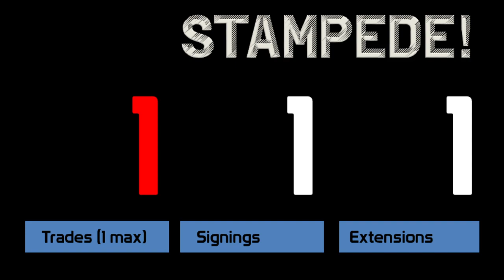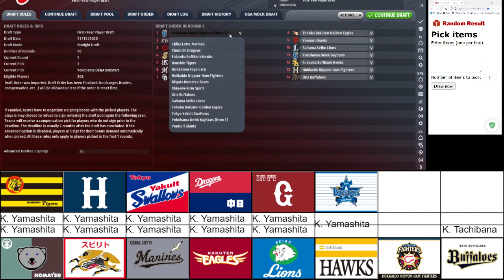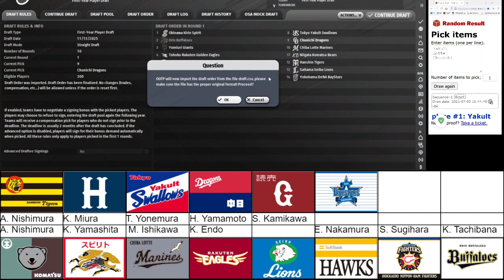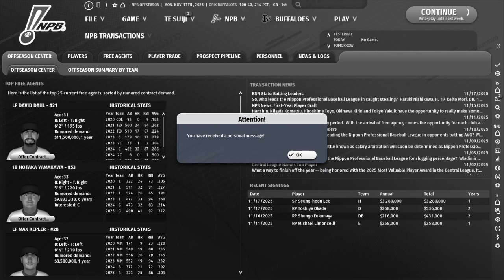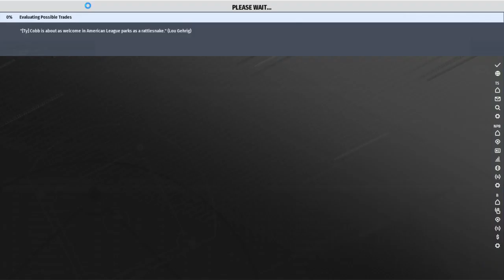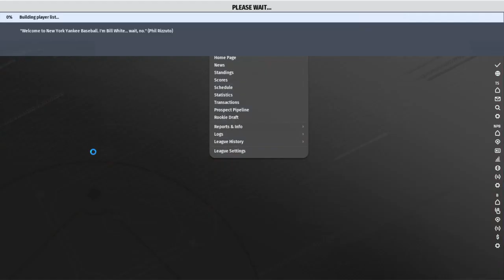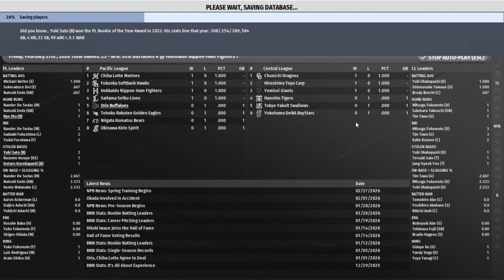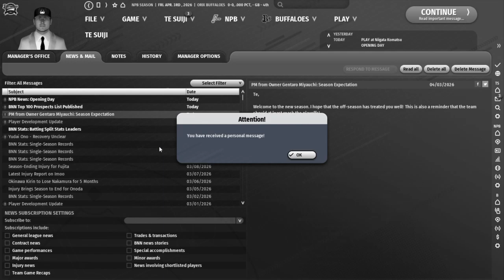STAMPEDE! Episode 28: Couple Days Off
We get into the offseason, do the draft, make our ONE permitted trade for 2026, and hope for the best in spring training.